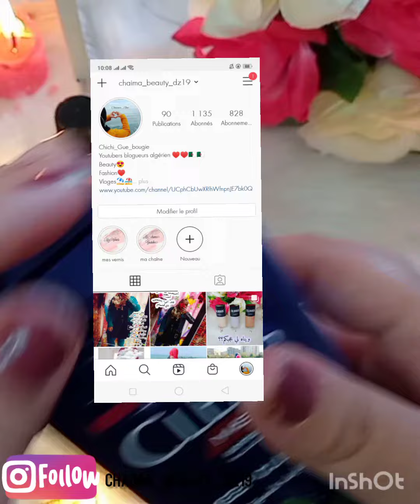إستعمال زيت النعناع و شامبو /يقضي على قشرة رأس و تساقط الشعر من أول استعمال